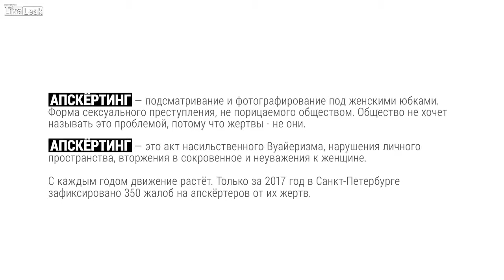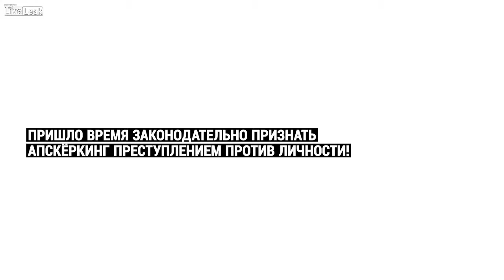Woman pulls up skirt in crowded station calling to criminalize ‘upskirting’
She wants attention, that's all.
She's not being noticed enough...